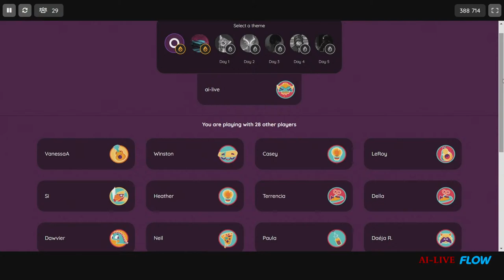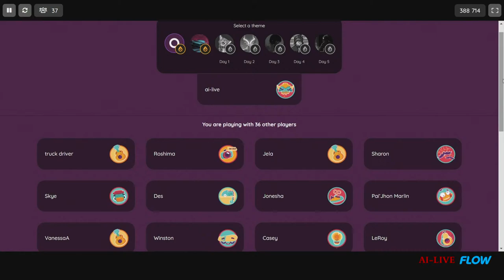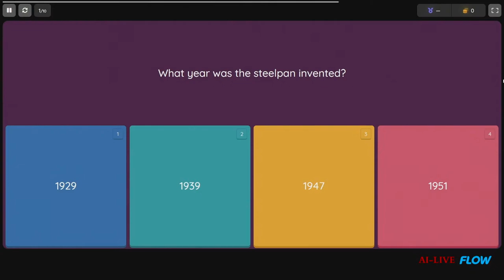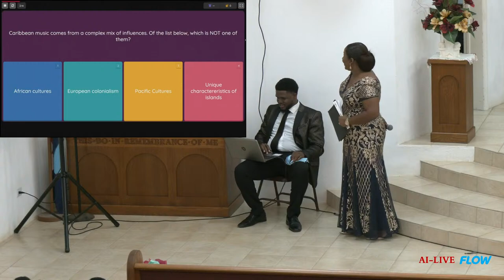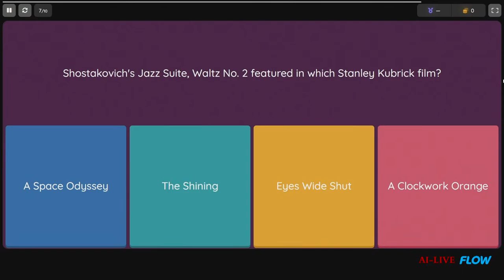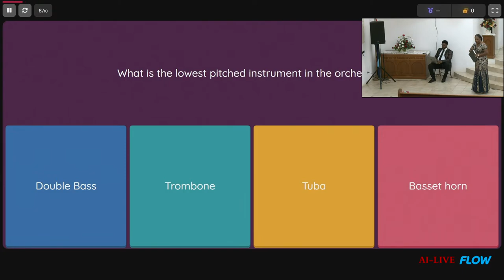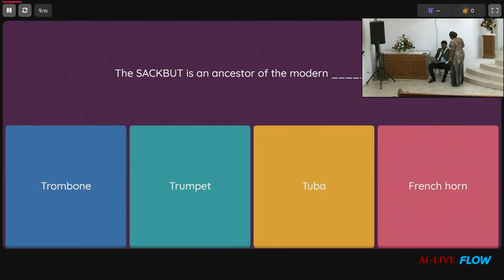Kasem Thompson - Junior Recital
The University of the Virgin Islands of Liberal Arts and Social Sciences, Communication and Performing Arts Department Presents Kasem Thompson- Junior Recital